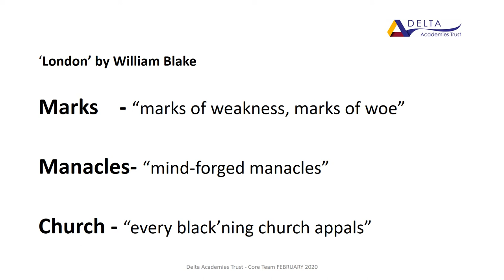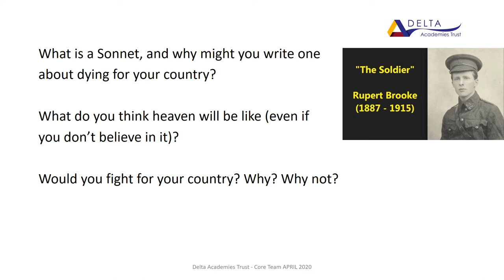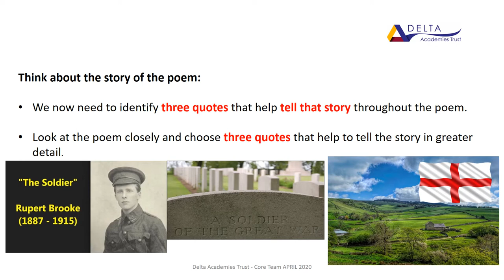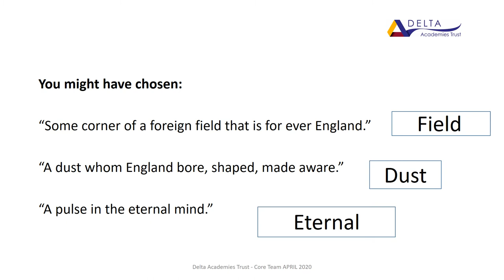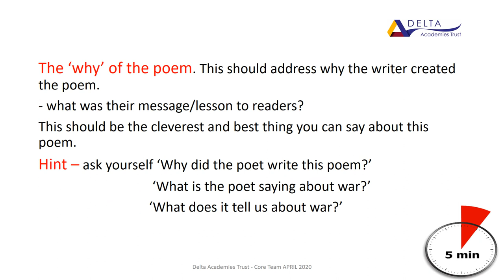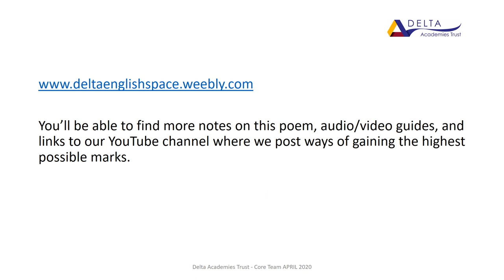The Soldier poem analysis - Eduqas style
An analysis of The Soldier done in the style of the Eduqas exam board.